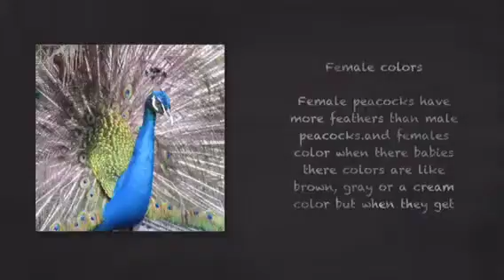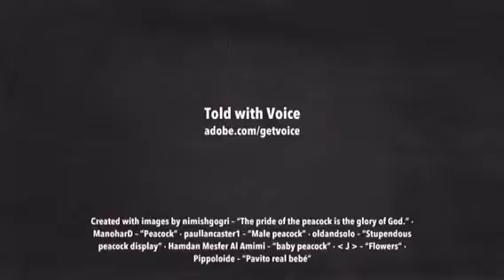The peacock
Rima Protsyuk